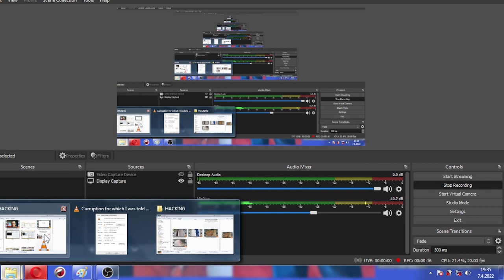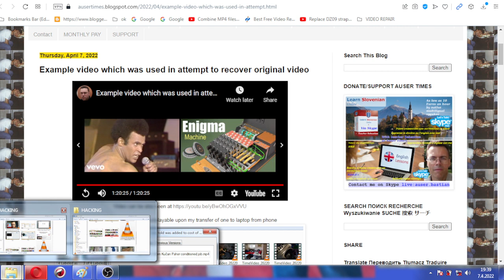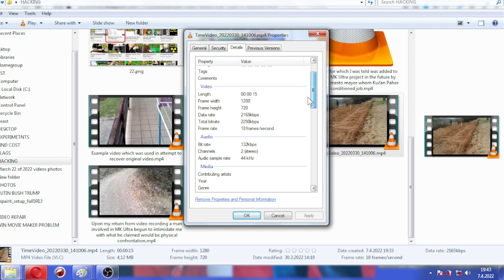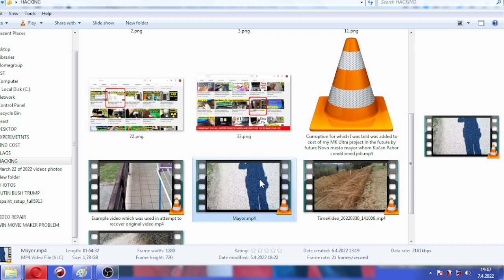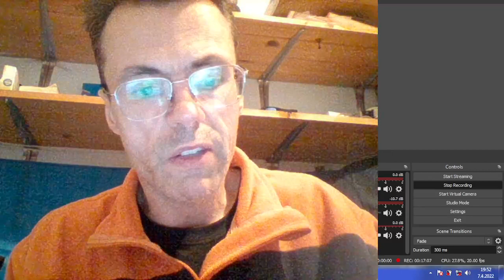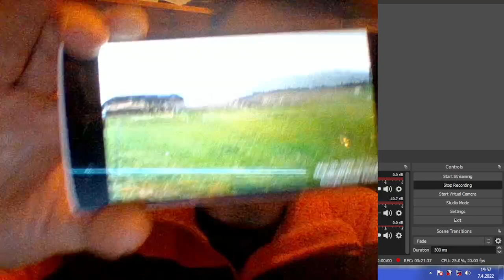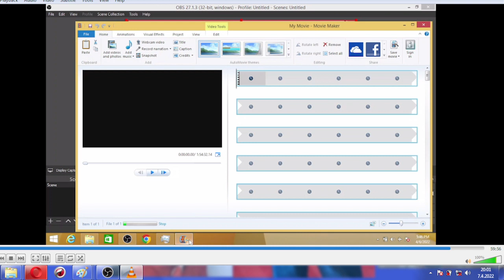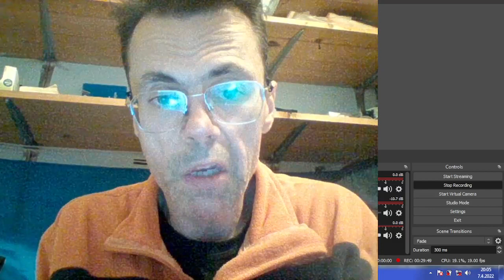Details on video files video recorded with same camera and same sd card storage with same video sett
Details on video files video recorded with same camera and same sd card storage with same video setting on same software